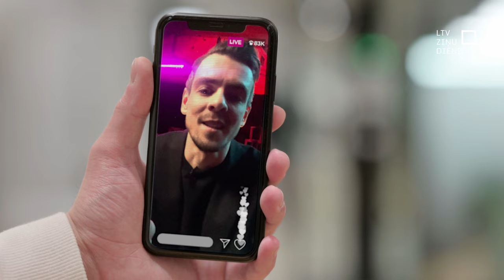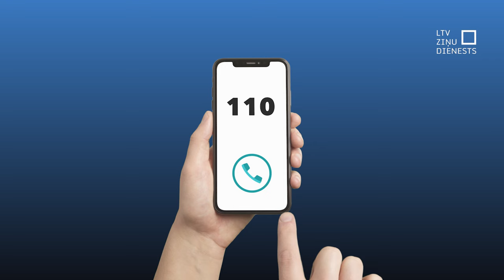TiekamSkaidrībā: Kā pasargāt savu mājokli no zagļiem?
Katram mājoklim noziedznieki velta no 15 līdz 30 min. Visbiežāk zog naudu, rotaslietas un tehniku – datorus, telefonus, instrumentus.
Kā sevi pasargāt?